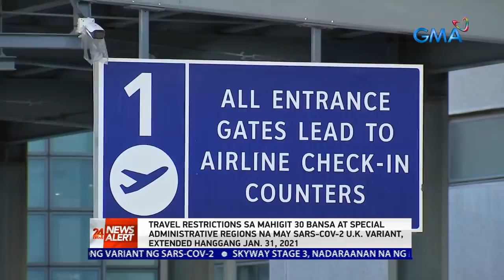24 Oras News Alert - 2:50 PM | January 15, 2021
24 Oras is GMA Network’s flagship newscast, anchored by Mike Enriquez, Mel Tiangco and Vicky Morales. It airs on GMA-7 Mondays to Fridays at 6:30 PM (PHL Time) and on weekends at 6:00 PM.